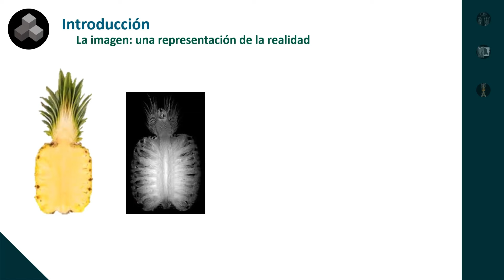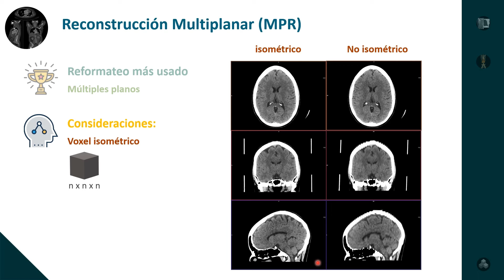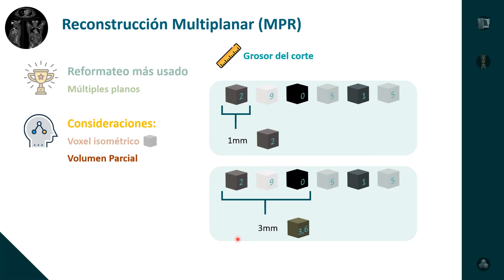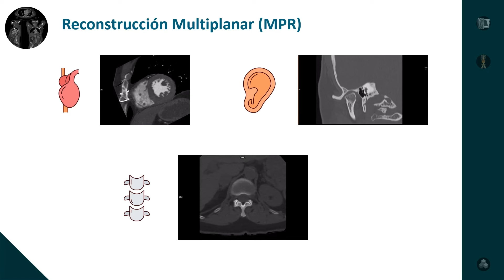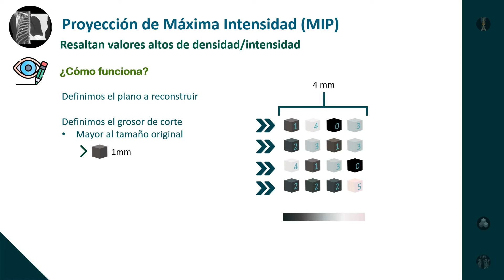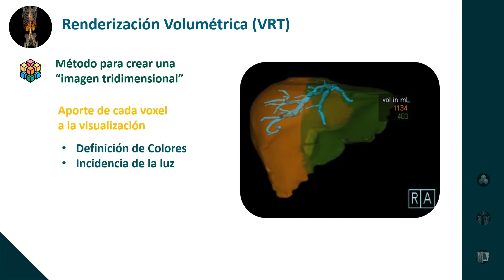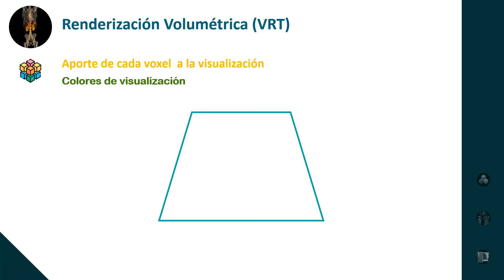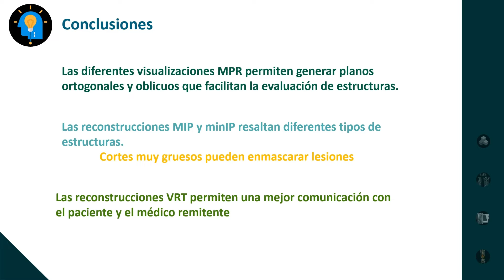Revisión de Tema 70: Volviendo a lo básico: MPR, MIP, MinIP y VRT.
🧠 Revisión de tema radiológico: Volviendo a lo básico: MPR, MIP, MinIP y VRT.
- Reconstrucción Multiplanar (MPR).
- Proyección de Máxima Intensidad (MIP).
- Proyeción de Mínima Intensidad (MinIP).
- Técnica de Renderización Volumétrica (VRT).

Expositor: Ing. David Ricardo Ortigoza Micolta, Ingeniero Biomédico.